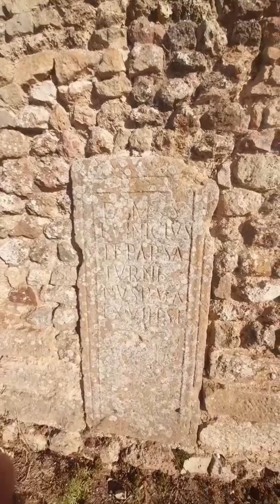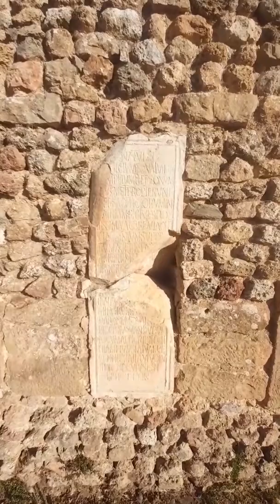la ville numide de "Tibersekine" liée a Rome Souk Ahras Algérie مدينة نوميدية "تيبارسيكين"تاغاست